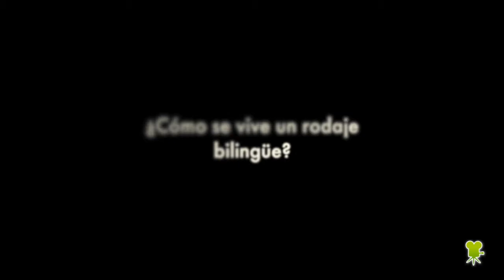'Amor en su punto': Entrevista a los directores Teresa Pelegri y Dominic Harari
Hablamos con los directores y guionistas de la película protagonizada por Leonor Watling y Richard Coyle. En cines el 9 de mayo.